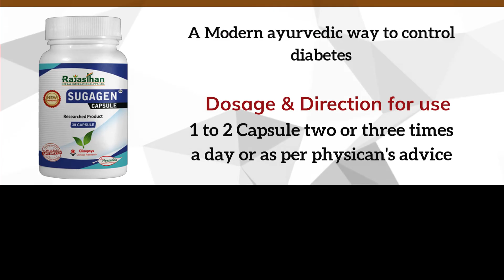क्या आप सुगर से परेशान हैं, सुगाजैन कैप्सूल से कंट्रोल होगी डायबिटीज, नहीं लेने पड़ेंगे इंजेक्शन।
क्या आप सुगर से परेशान हैं, सुगाजैन कैप्सूल से कंट्रोल होगी डायबिटीज,
नहीं लेने पड़ेंगे इंजेक्शन।